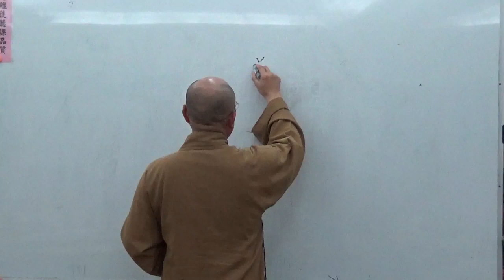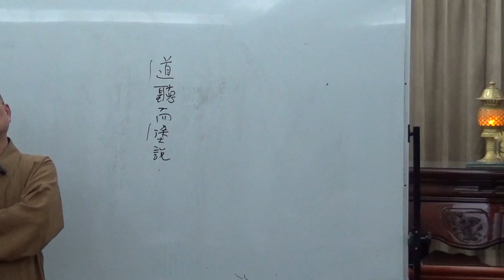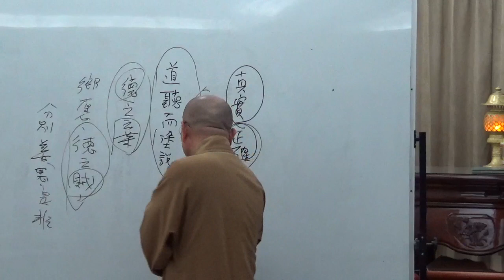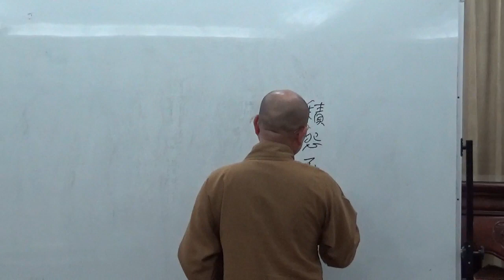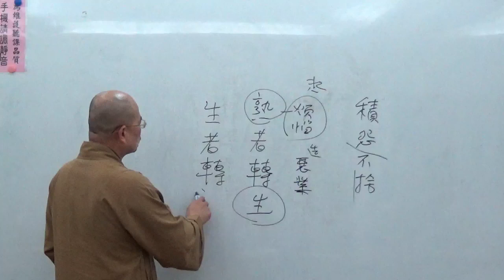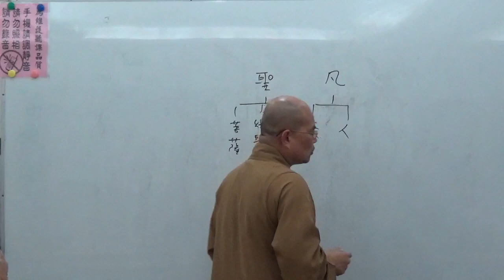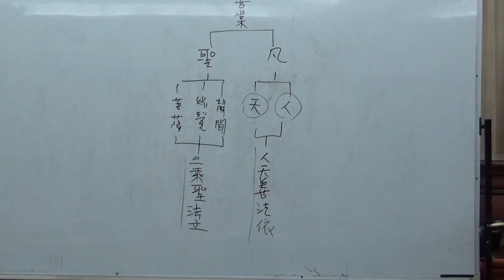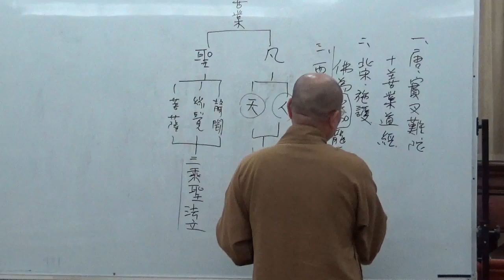成佛之道 031-2~如正法師